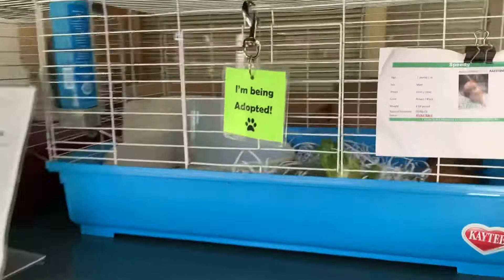HAWAIIAN HUMANE SOCIETY VLOG 🌺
P.S. I got Daphne from HHS two months ago ♥️